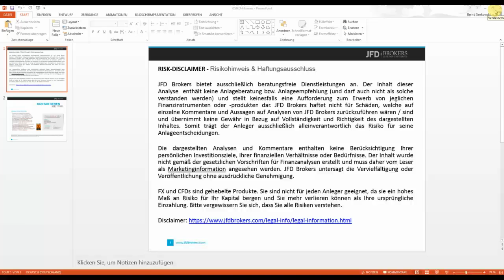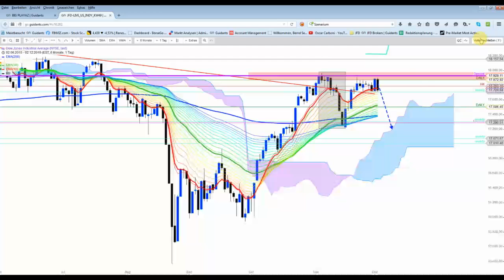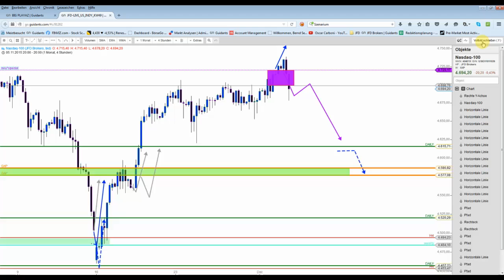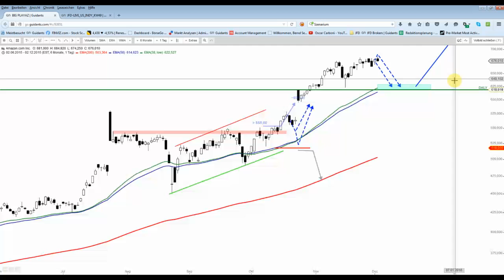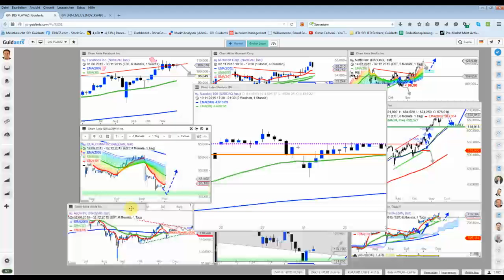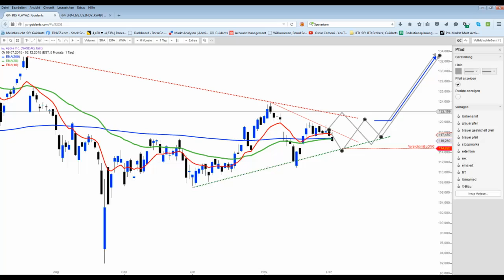US INDIZES: Wie vorhergesagt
Bislang bleiben die US-Indizes dem Wochenplan treu. Doch mit der EZB Sitzung am Donnerstag und den NFP-Daten am Freitag kann sich das natürlich ändern, wenn etwas unvorhersehbares verkündigt wird. Sonst ist dieser Fahrplan der Wahrscheinlichste.